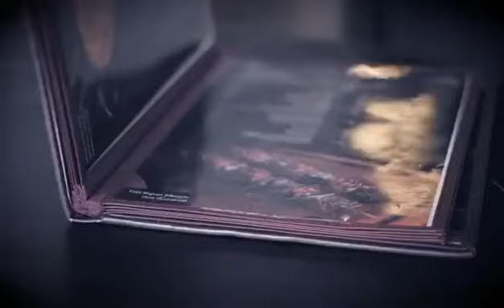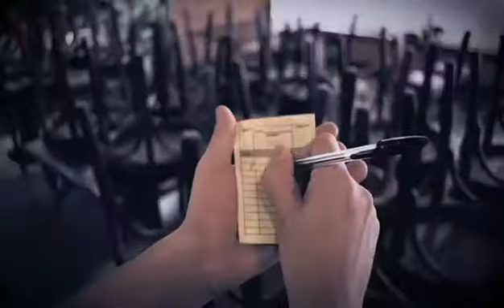Não imagino o mundo sem Bar .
Vídeo de Elvis Ismael Oliveira